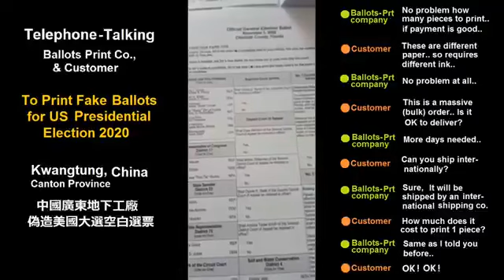BOMBSHELL: MASSIVE CHINESE BALLOT COUNTERFEITING OPERATION UNCOVERED IN DETROIT! (VIDEO EVIDENCE)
-- PLEASE DONATE ANY AMOUNT TO SAVE MY YOUNG FAMILY FROM EVICTION --
As you may know, YouTube has been striking many of my videos down recently for telling the truth. What you may not know, though, is that I am experiencing a financial emergency when it comes to feeding my kids and paying rent. As a single father raising two wonderful boys, life has been taking a toll on my young family emotionally and financially. I would be so grateful if you could find it in your heart to help out a struggling fellow American citizen who loves his country and the people in it. Any and all donations help immensely, whether it's $2 or $20. Thank you, and God Bless you. May the Lord help us all get through this tough time.

BTC: 37YQAbvWMtks8Swvgd4gyM8c2Bmruyy9Ls
Ethereum: 0xB334EfB95e0c0a7C97e391Bc39Ac1a6000Ab78A6

The censorship has become unbearable. YouTube is now mass deleting and striking my channel for uploading truthful coverage of the coronavirus. They are actively suppressing fair coverage of the pandemic and are now punishing those who refuse to comply with their biased and outright Communist community guidelines. This is unacceptable. I plan to remain on YouTube as long as I can, but I know my time is limited. I am in the process of creating channels on other platforms such as Brighteon and Bitchute to combat the rampant, crippling censorship and punishment of dissenting voices on YouTube. I have already created a Patreon account, which will allow me to upload all of my censored content YouTube has blocked and expelled from their platform. to support my family and allow me to continue making truthful content.

BTC: 37YQAbvWMtks8Swvgd4gyM8c2Bmruyy9Ls
Ethereum: 0xB334EfB95e0c0a7C97e391Bc39Ac1a6000Ab78A6

Youtube has silenced me from delivering content to my viewers.

Please consider subscribing for $5 a month there to gain access to all the videos I've put days of effort into that YouTube has deleted, exclusive video exposés only posted there, and to save my young family from becoming homeless. Thank you for your kindness and support. God Bless you.
BTC: 37YQAbvWMtks8Swvgd4gyM8c2Bmruyy9Ls
Ethereum: 0xB334EfB95e0c0a7C97e391Bc39Ac1a6000Ab78A6

--- EMERGENCY!!! MY FAMILY NEEDS YOUR SUPPORT OR I WILL GET EVICTED. ---
My family is in desperate need of your support: this is a financial emergency for me and my children.
In addition to trouble with the YouTube algorithm and subscription system, I've lost my job due to the coronavirus. I am a single father of two wonderful children whom I love with all my heart. Due to the coronavirus I've been laid off from my job and I've been pursuing my passion for reporting on current events and politics. Currently, I am working full time on this YouTube channel in order to produce quality videos, many of which I break exclusively myself. I would greatly appreciate if you would find it in your heart to give a struggling father a chance at pursuing his dream and supporting his family on a single income. Please send whatever you can: absolutely anything helps in this time of desperate need. Thank you in advance for your viewership and support of the channel!

BTC: 37YQAbvWMtks8Swvgd4gyM8c2Bmruyy9Ls
Ethereum: 0xB334EfB95e0c0a7C97e391Bc39Ac1a6000Ab78A6

Thank you and God Bless you; I truly appreciate every dollar I receive from those who can afford to donate. Your donation puts hot food on the table for me and my young boys.

My original channel was banned last week at 3,100 subscribers and 600,000 views for telling the truth about the coronavirus and the demographic replacement of America.